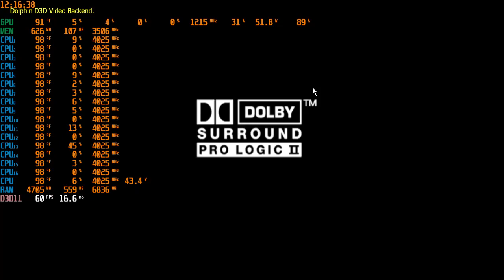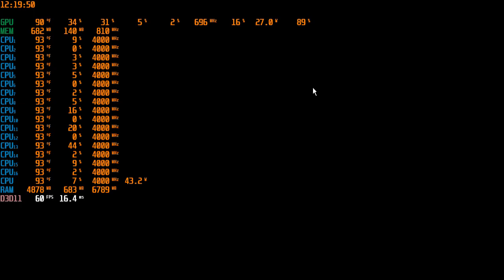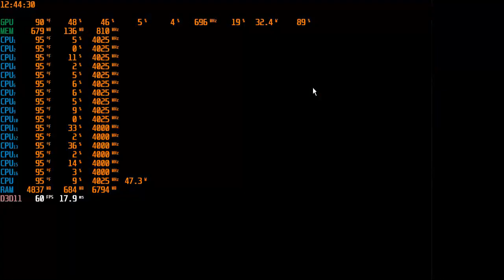Mario Kart Double Dash 100CC Gameplay Part 1